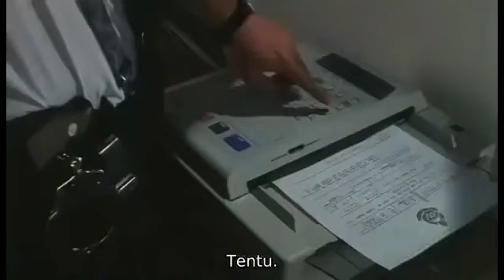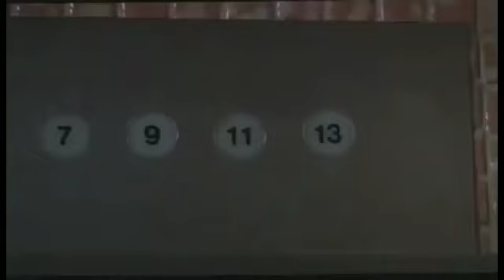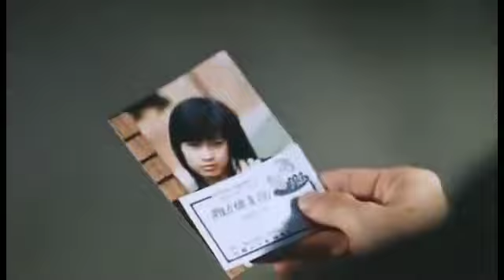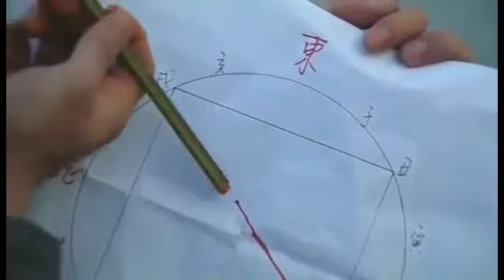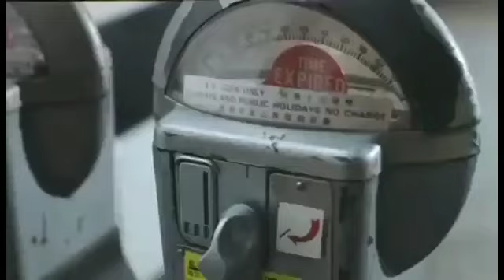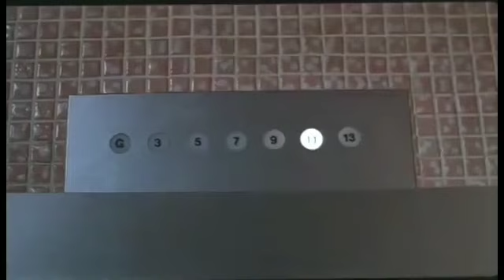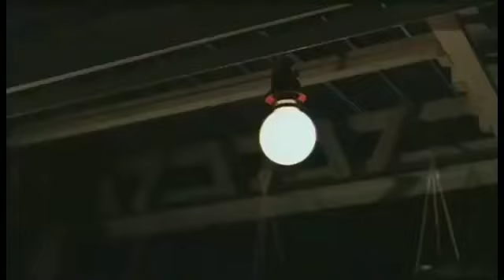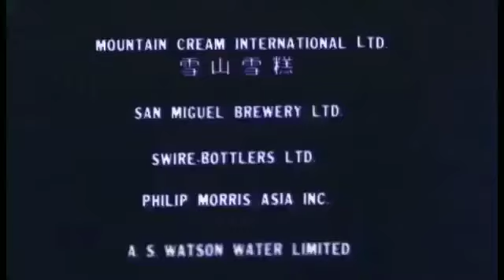Film Hantu Vampire Full movie (sub indo)